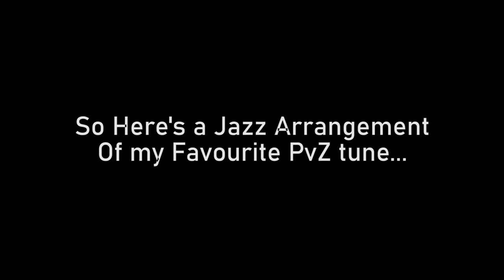Graze The Roof Jazz Arrangement | Plants Vs. Zombies | Linus {Ft. luminousmusic, Tyler Mire, YD Sax}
I've wanted to do a Plants Vs. Zombies tune for a while now, so when I realized the PvZ anniversary was coming up, I knew I had to give one a go! This one's been in the works for quite a while, and I'm really happy with how it turned out (in great part due to the awesome playing of my amazing friends who played on this arrangement for me!).